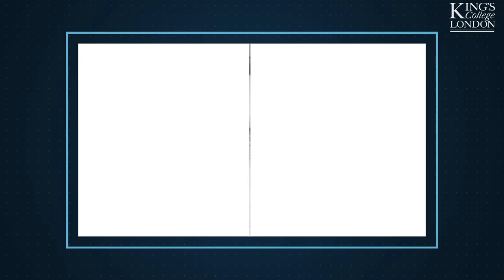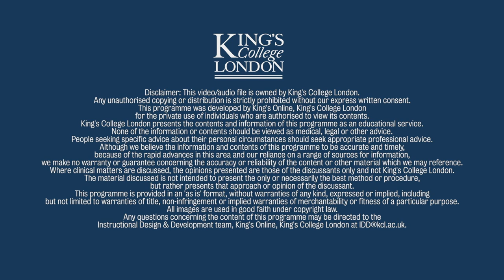NATO: Partnership Initiatives & Operations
Dr Joana Cook, Senior Research Fellow at KCL, explains that NATO gets its strength through the unity of its member states but the Alliance also cooperates with many non-member countries through specific partnership initiatives and even on an ad hoc basis. Additionally, Daniel Drake briefly discusses the importance of these partnerships and highlights the prospect of North Macedonia joining the Alliance.

This is the 6th of 9 videos that King's College London is producing in the run-up to the NATO Engages outreach event on 3 December 2019.